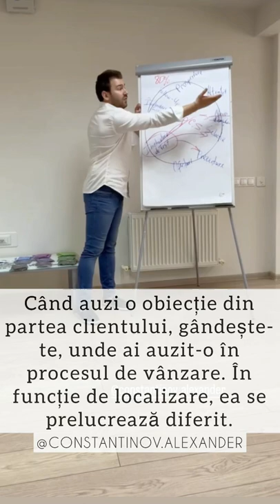Localizarea obiecției în vanzari !